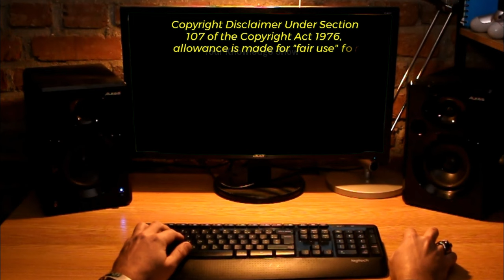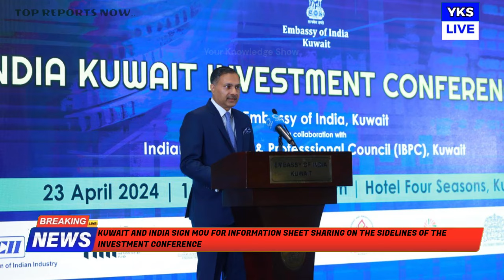Defence Updates 24-4-24#latestnews